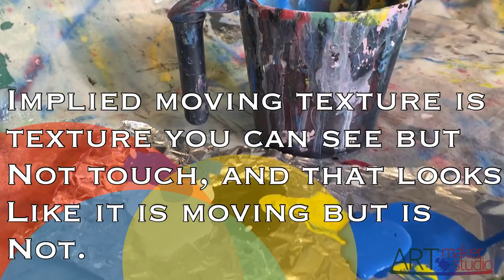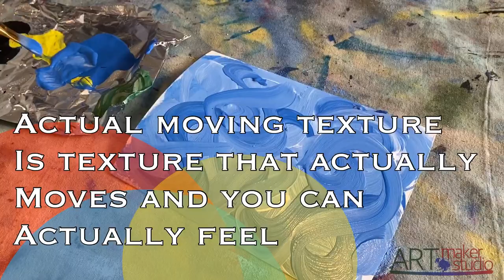Texture: Implied and Actual Moving Texture Painting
A creative and fun texture art lesson idea for kids!  This video will show how to create an implied and actual moving texture painting.
Materials include watercolor paper,  mat, plastic bag with zip, paint, brushes, foil, pencil, scissors, glue gun, and glue sticks to create a beautiful implied and actual moving texture painting!
For additional learning, give an in depth lesson on implied texture vs actual texture.  Great for a classroom art project!